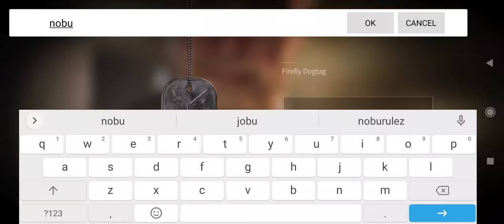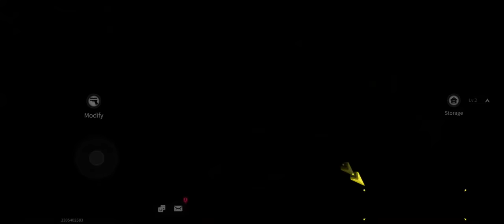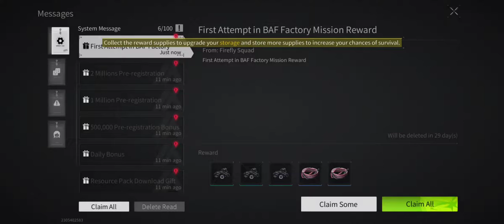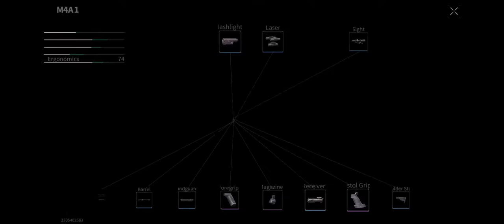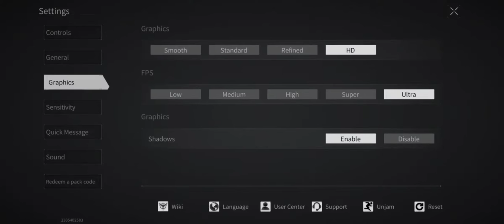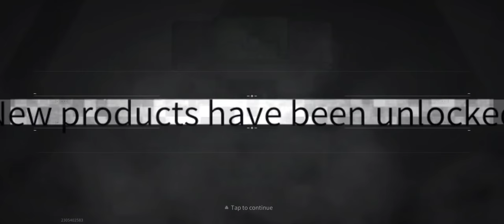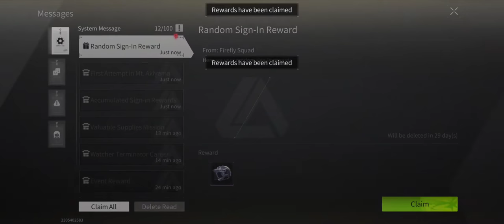Lost Light - Maximum settings gameplay on xiaomi Poco x3 pro (escape from tarkov clone)